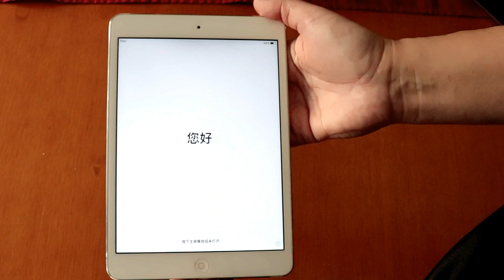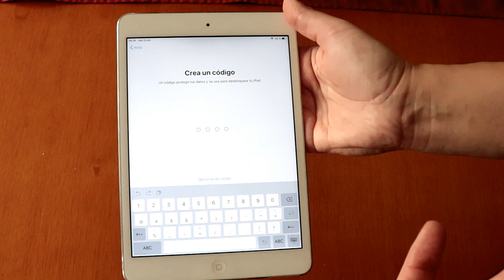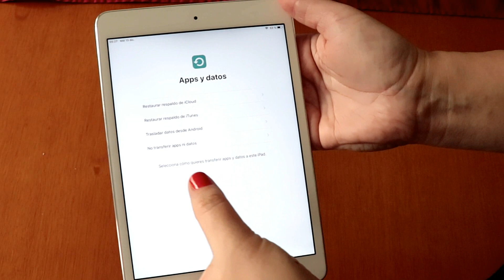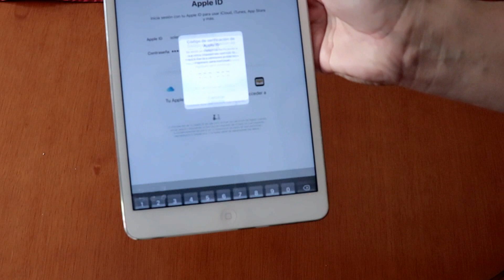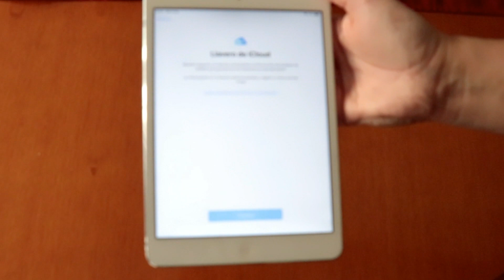iPad Mini - Configurar desde Cero y Crear Apple ID